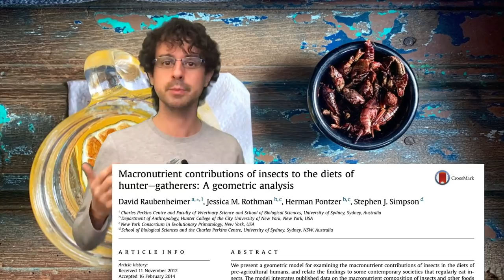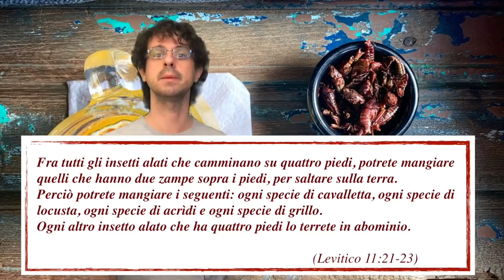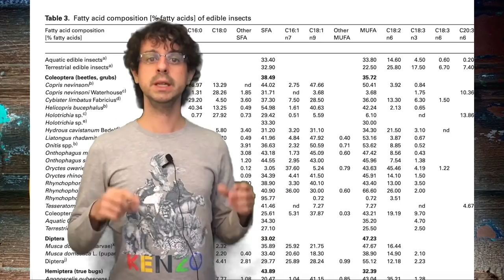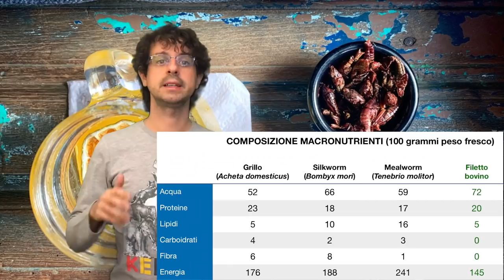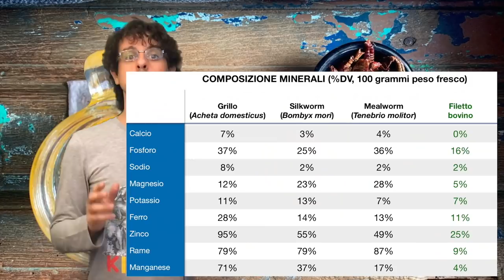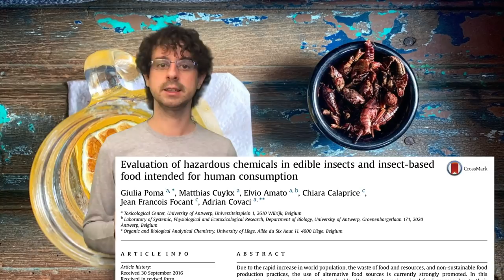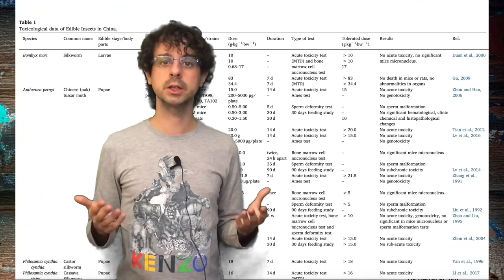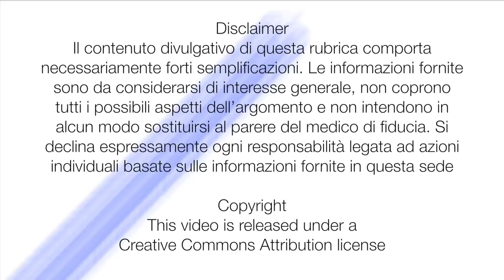Insetti, cibo del futuro? La parola al nutrizionista!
Sono alimenti nutrizionalmente validi? Offrono dei vantaggi in termini di sostenibilità? Presentano dei rischi per la salute? Oggi parliamo dell'utilizzo degli insetti in alimentazione, e prepariamo insieme anche alcuni piatti... Visita il nostro sito